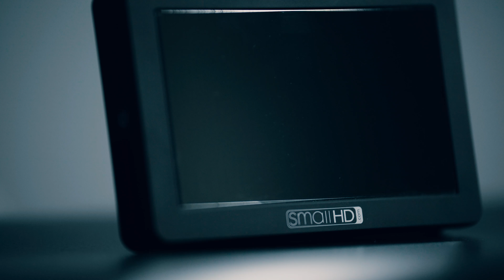SmallHD FOCUS Competition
SmallHD and Filmr Media have partnered up to celebrate the launch of our YouTube channel and are giving away a SmallHD FOCUS monitor to one lucky filmmaker.

COMPETITION DETAILS:

To enter;

2) On instagram post an original photo that best showcases you as a filmmaker.

3) In the caption in 25 words or less, describe why a FOCUS monitor would benefit you as a filmmaker.

4) Make sure to Hashtag

Good luck guys we look forward to seeing all the great photos! The competition is drawn on May 23rd at Midday Australian EST with the winner being announced on both Instagram and YouTube.

* Simply follow the steps below to ensure your entry is valid.
** Entries close 11:59am May 23rd Australian EST.